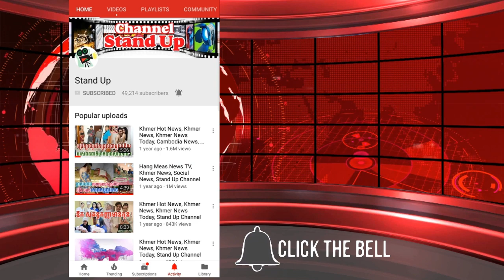​ក្តៅៗ ព្រហើនណាស់អ្នកបើកបរម៉ូតូកង់បីបើកឆ្លងផ្លូវដែកមិនប្រយ័ត្ន រថភ្លើងបើកបុក, Khmer News, Stand Up